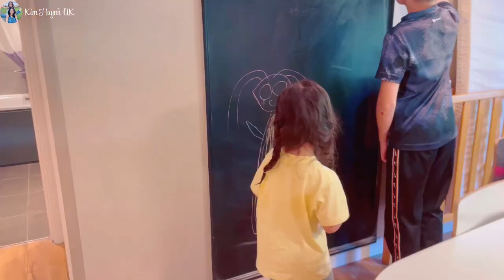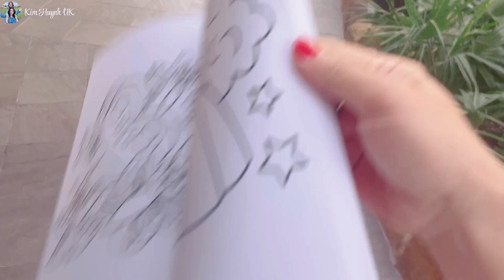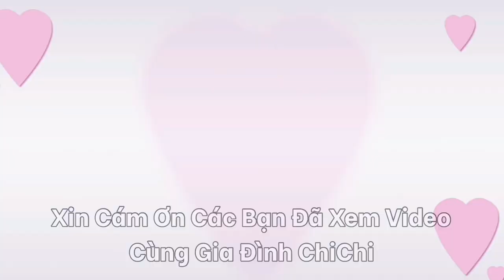Khám Phá Khu Du Lịch Tận Rừng Sâu Ở Anh Quốc | Whinfell Forest